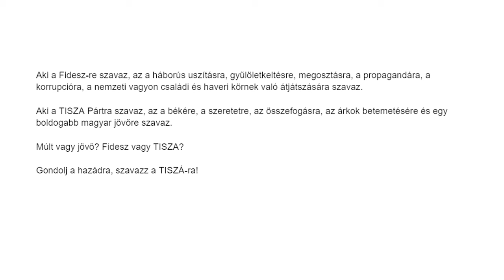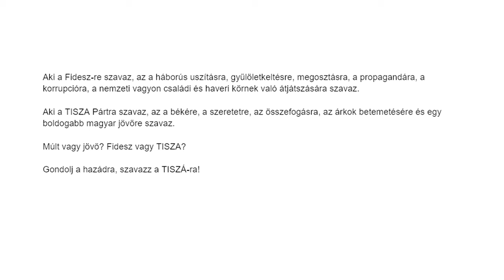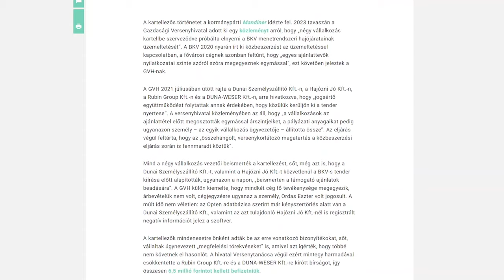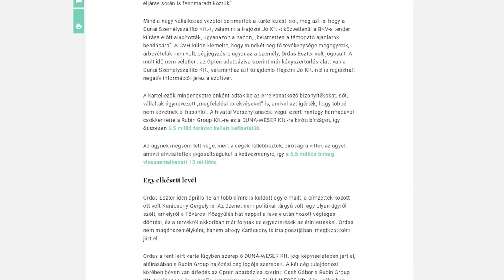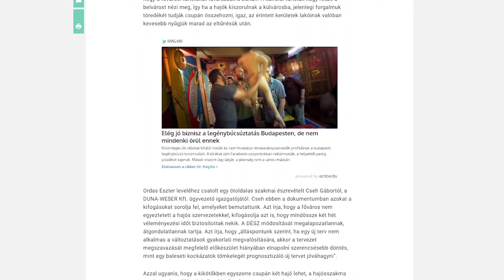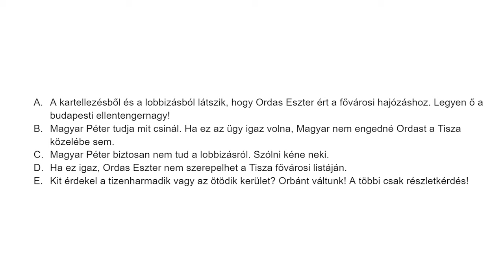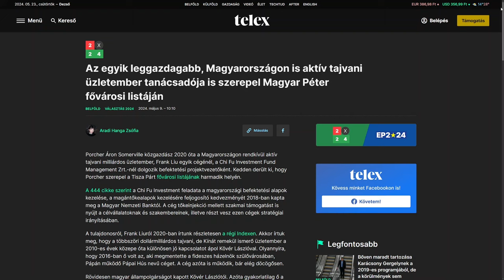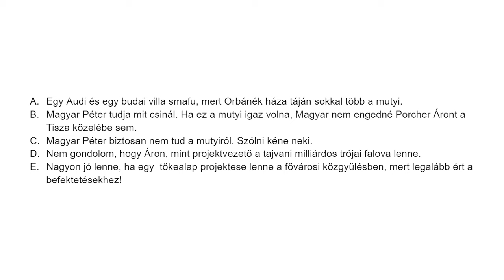Magyar Péter fővárosi listája – akit minden oldalról támadnak, rossz ember nem lehet!(?)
Magyar Péter; Dr. Ordas Eszter; Porcher Áron; Kövér László; Budapest; fővárosi lista